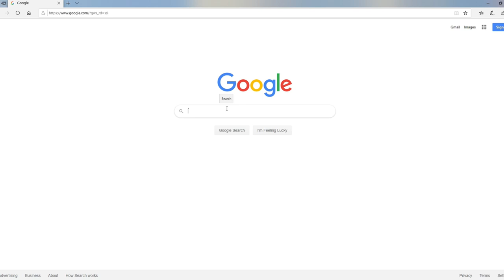روستای ازمیغان - Ezmeyghan village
روستای ازمیغان یکی از زیباترین مناطق گردشگری طبس است.روستای ازمیغان در ۴۰ کیلومتری شرق بخش مرکزی شهرستان طبس قرار گرفته است و ساکنان روستای ازمیغان به کشاورزی و دام‌پروری اشتغال دارند.
ازمیغان از معدود روستاهایی است که رودخانه‌های دائمی دارد و آب آن بیشتر به مصرف کشاورزی و باغداری می‌رسد. روستای ازمیغان از لحاظ تنوع گیاهی نیز در سطح استان و کشور نمونه است، به نحوی که درروستای ازمیغان علاوه بر محصولات جالیزی، نخل و مرکبات و سایر میوه‌های هر فصل، برنج نیز تولید می‌شود، در واقع شرایط آب و هوایی و بهره‌مندیروستای ازمیغان از رودخانه‌های دائمی است که شرایط کشت برنج و خرما را در اراضی آن در کنار یکدیگر فراهم آورده است. شما می‌توانید در روستای ازمیغان طبس کشت برنج و درختان خرما را در کنار یکدیگر مشاهده کنید که تقریباً موضوعی منحصربه‌فرد در کشاورزی است و در کمتر منطقه‌ای اتفاق می‌افتد.
این روستا به یمن وجود رودخانه همیشه پرآبش چهره‌ای دگرگون از دیگر روستاهای کویری دارد. اینجا باران و ابر و آب دست دوستی با خاک داده‌اند و باغ‌هایش را این‌گونه پر میوه‌ و زمین‌هایش را این‌گونه پر محصول کرده‌اند.
بافت گیاهی این روستا دو منطقه گرم و مرطوب و گرم و خشک را به‌طور همزمان شامل می‌شود. این روستا در یک دره کم عمق قرار گرفته و از ابتدا تا انتهای این دره آب جاریه و وفور آب در این قسمت از جغرافیای گرم و خشک ایران به حدی بوده که امکان کشت برنج در آن فراهم شده است. اکثر درختان نخل این روستا خودرو هست و به‌صورت گروهی رشد کرده‌اند. به‌واقع بافت درختان خرمای این روستا به‌صورت ردیفی و باغ‌های منظم نیست، بلکه به‌صورت گروه‌های ۴-۵ تایی با هم رشد کرده‌اند.
در حد فاصل این درختان نخل اراضی به‌صورت پلکانی درآمده تا شیب منطقه گرفته شود و در درون این پلیت‌ها شالیکاری صورت می‌گیرد.
خانه‌های روستا شبیه دیگر معماری‌های کویری است. خشت و گل و خاک با چوب به هم گره خورده‌اند و ازمیغان را روستایی پر نعمت و سرزنده کرده‌اند. تمام خانه‌ها، درهایی باز رو به مهمان دارند و حکایت میهمان‌نوازی کویری را سر گوش مسافران خسته نجوا می‌کنند.
گردشگری روستای ازمیغان
از جمله جاذبه‌های گردشگری ازمیغان اعم از طبیعی و تاریخی و مفاخر روستا، مزار سید محمد بن جعفر طیار، تخت عروس و آبشار قدمگاه و دو خط نوشته شبیه عربی احتمالاً از دوره محمد بن جعفر طیار و گونه‌های گیاهی وحشی چون درخت انجیر کوهی با ارتفاع ۲۰ متر و قدمت ۳۰۰ ساله است.
 همچنین جاری بودن آب در میان این مزارع و باغات بافت طبیعی و سرسبز و مرطوبی را ایجاد کرده است.
Ezmeyghan village is one of the most beautiful tourist areas of Tabas. Ezmeyghan village is located 2 kilometers east of the central part of Tabas city and its inhabitants are engaged in agriculture and animal husbandry.
It is one of the few villages with permanent rivers whose water is mostly used for agriculture and gardening. Ezmeyghan village is also an example of vegetation in the province and country, so that in addition to rice, palm and citrus fruits and other fruits of each season, rice is produced in the village, in fact the climate and productivity of this village It is one of the permanent rivers that have provided rice and palm cultivation conditions alongside each other. You can see rice and palm trees growing together in the village of Meygan Tabas, which is almost a unique issue in agriculture and occurs in a lesser region.
Thanks to the ever-flowing riverside village, this village has a different face than other desert villages. Here the rain, the clouds, and the water have become friendly to the soil, making its gardens so fruitful and their fields so productive.
The vegetation of this village consists of two hot and humid and hot and dry areas at the same time. This village is located in a shallow valley and from the beginning to the end of this valley the flow of water and abundance of water in this part of hot and dry geography of Iran has been enough to allow rice cultivation. Most of the palm trees in this village are automobiles and have grown as a group. In fact, the texture of the palm trees in this village is not in a row or in regular gardens, but rather in groups of 2–3.
In the distance between these palm trees the terrain is stepped up to take the slope of the area, and within these plates are planted.
Village houses are similar to other desert architectures. Clay, mud and soil are intertwined with wood and make each other a thriving and lively village. All the houses have open doors to guests and whisper the tale of desert hospitality to tired travelers.
Village Tourism of Meygan
hi i, m benyamin balouchi .i,m travel volg or travel blogger, i tarvel to iran and show you travel guides iran in iran4k in 4k video, you view iran travel documentary itravel to shiraz iran. isfahan iran. tehran iran. tabriz iran. mazandaran iran. kordestan iran. golestan iran